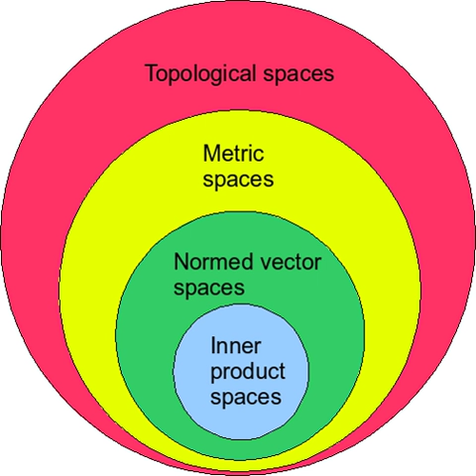Normed vector spaces | Wikipedia audio article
00:02:45 1 Definition
00:06:07 2 Topological structure
00:11:05 3 Linear maps and dual spaces
00:13:08 4 Normed spaces as quotient spaces of seminormed spaces
00:14:40 5 Finite product spaces
00:19:36 6 See also

- Socrates

SUMMARY
In mathematics, a normed vector space is a vector space over the real or complex numbers, on which a norm is defined. A norm is the formalization and the generalization to real vector spaces of the intuitive notion of distance in the real world. A norm is a real-valued function defined on the vector space that has the following properties:

The zero vector, 0, has zero length; every other vector has a positive length.

        x
        0

    {\displaystyle \|x\|\geq 0}
  , and

        x
        0

    {\displaystyle \|x\|=0}
   if and only if

        x
        0

    {\displaystyle x=0}

Multiplying a vector by a positive number changes its length without changing its direction. Moreover,

        α
        x

        α

    {\displaystyle \|\alpha x\|=|\alpha |\|x\|}
   for any scalar

    {\displaystyle \alpha .}

The triangle inequality holds.  That is, taking norms as distances, the distance from point A through B to C is never shorter than going directly from A to C, or the shortest distance between any two points is a straight line.

    {\displaystyle \|x+y\|\leq \|x\|+\|y\|}
   for any vectors x and y. (triangle inequality)The generalization of these three properties to more abstract vector spaces leads to the notion of norm. A vector space on which a norm is defined is then called a normed space or normed vector space.
Normed vector spaces are central to the study of linear algebra and functional analysis.